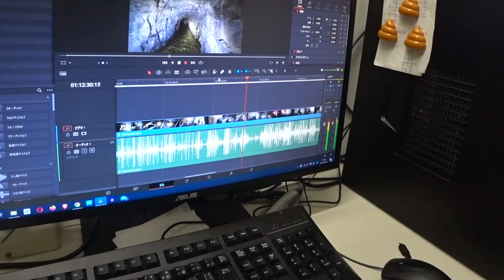【日常+予告】画面に謎の影とノイズが… ま・さ・か ( ﾟдﾟ)ﾊｯ!～おっさんユーチューバーの日常#42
いつものような動画です(^_^;)

先日の日曜日、素掘りの穴に潜り込んだときの模様も最後にちょっとだけ漬けておきました。

00:00 3/14の晩酌
03:06 3/15の晩酌
04:37 3/16の昼食
05:19 次回作について
06:00 3/18昼食
07:00 おまけ(探索の模様)

※メインチャンネルもどうか宜しくお願いします！！